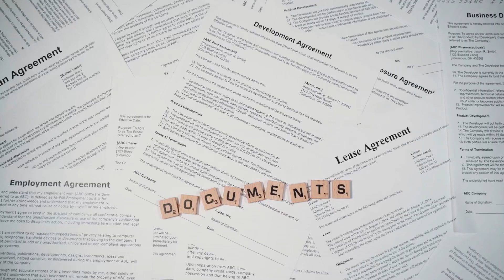Cette montagne de FRANCE cache un lourd secret - Mont Bugarach -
Connaissez vous la montagne la plus mystérieuse de France ?

 Que cache cette montagne entourée de légendes paranormales et extraterrestres ?

Dans cette vidéo et sur ma chaîne, je retrace les plus grands mystères de notre histoire. C'est au Mont Bugarach, en Occitanie, que commence notre enquête dans le paranormal et l'insolite.

Parfois l'histoire est loufoque, mais elle nous divertit toujours. 😁

Mystère, lieu secret, vérité caché, bienvenue dans cette vidéo empli d'incertitude.

Chapitre de la vidéo :
0:00 Présentation de l'histoire
01.08 Le film de Spielberg
01.42 Curiosité géologique
02.01 Les ovnis et la montagne
04.05 L'origine du nom Bugarach
04.55 Silvain Duriff
05.40 L'enquête

- pas de commentaire injurieux/haineux